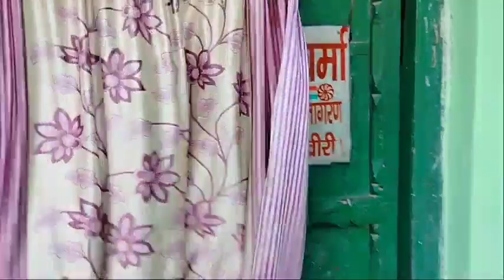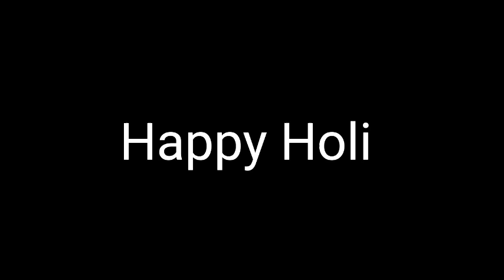Holi Special vlog || गांव की होली || गांव में होली कैसे खेली जाती है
Happy Holi